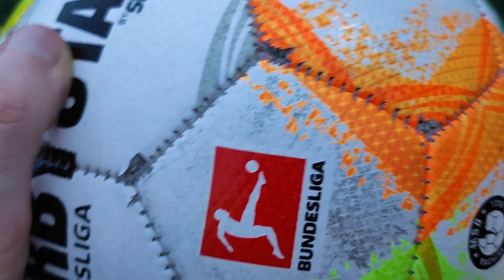30 Euro Derbystar Langzeittest / Langzeitupdate | Ist er immernoch gut?!